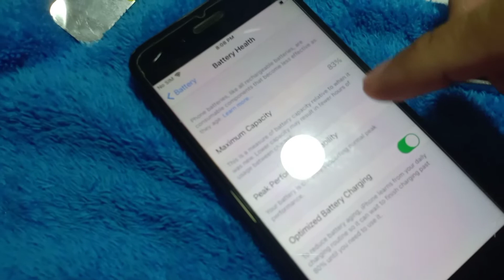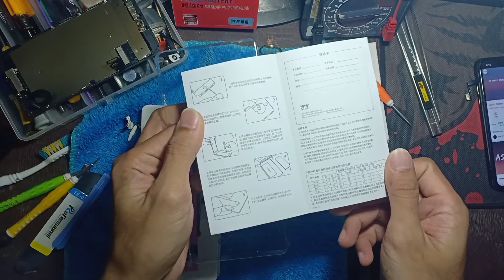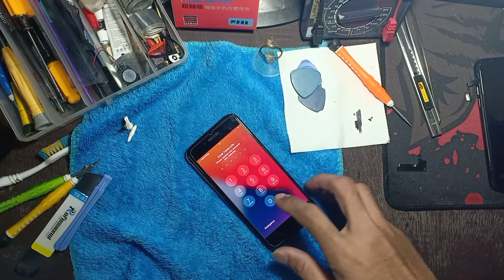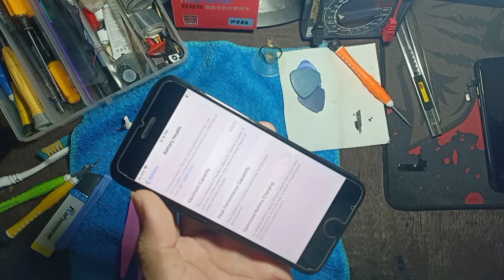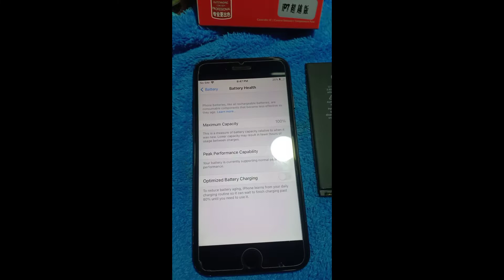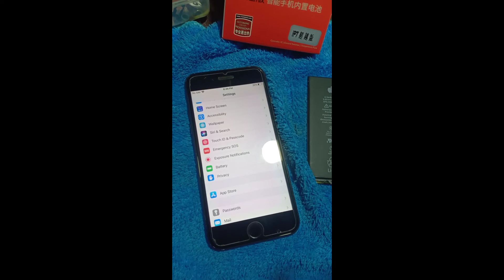Battery Replacement | Yoobao | iPhone 7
Jill's iPhone 7 repair
Replace battery only